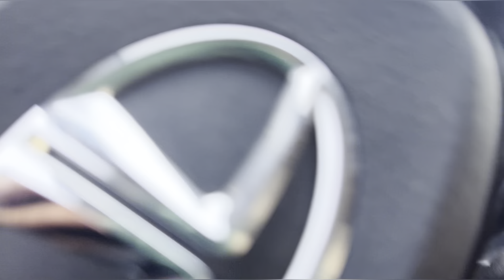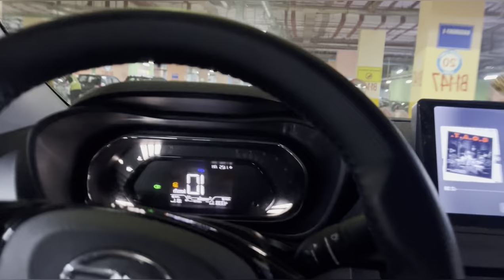Hcl Office Tour ! Vlog 1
Hey Guyz welcome back to our Vlog channel.

We love to make videos and shwo our lifestyle to the all the people out there , Just want to live life  to the fullest.